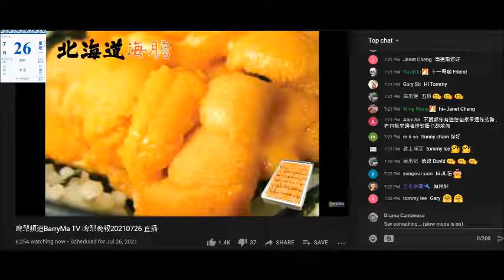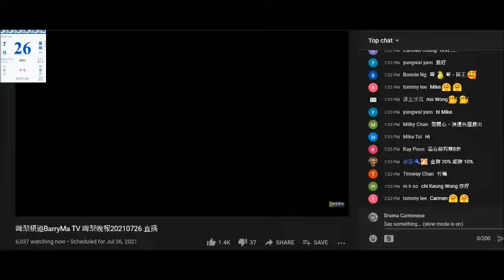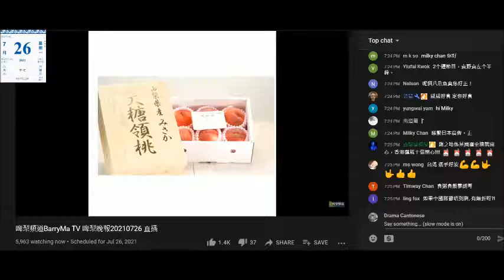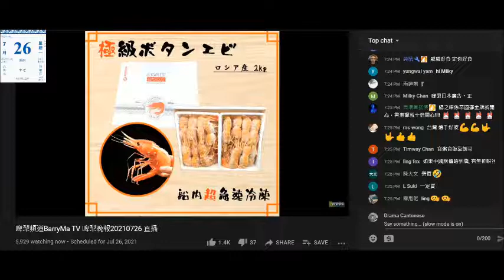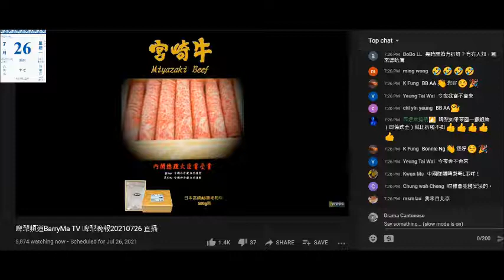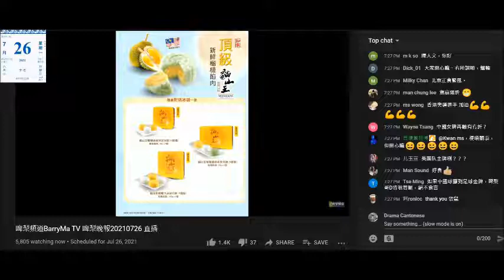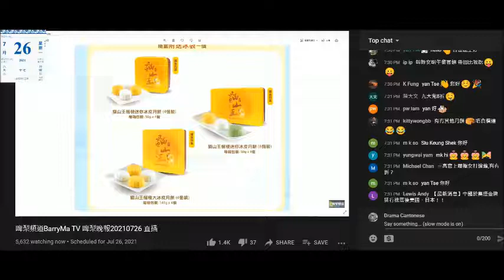20210726 啤梨晚報撚屌馬健賢利用張家朗總決賽清滯銷貨，一時鳩吹攞金牌有8折但只限27號，一時又9折，鳩叫腦殘呢晚要訂，又吹月餅都有折，全部入數無折，要親身上鳩台先有折，要腦殘到鳩台至少要訂十樣